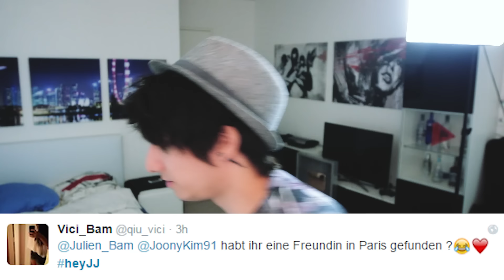SIE GEHÖRT MIR! (HeyJu) | Julien Bam